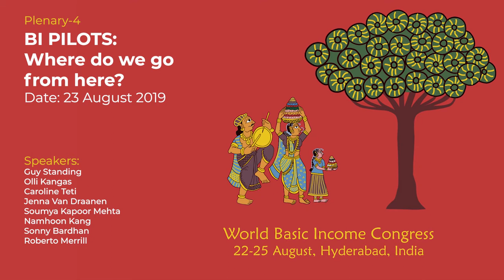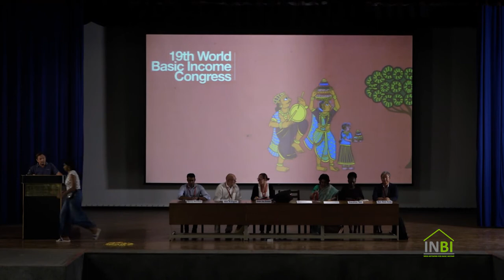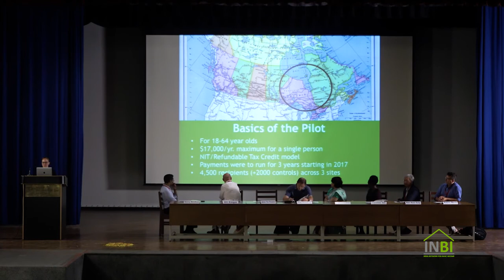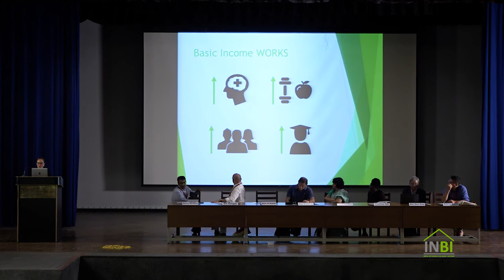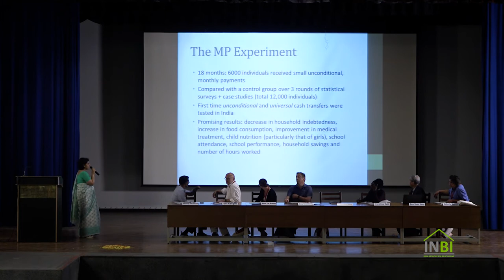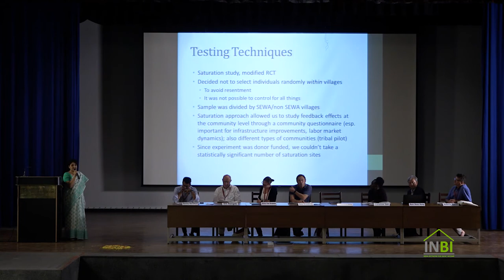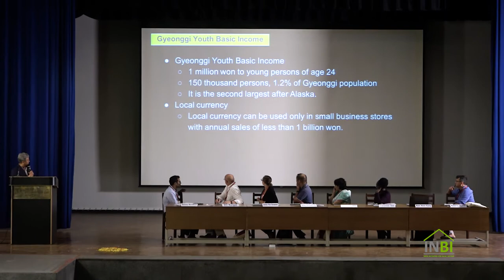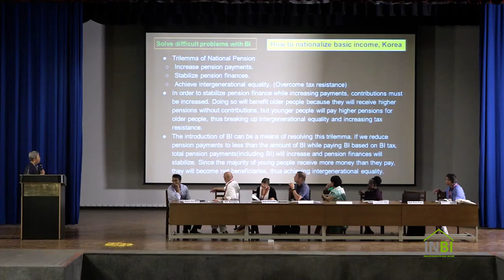19th BIEN Congress - Plenary 4 - Basic Income Pilots - Where do we go from here?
A Fascinating discussion about the Basic Income pilots.